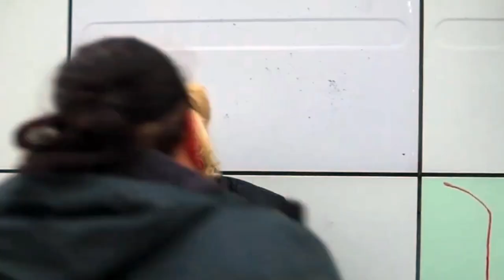Suzan Sabancı Showreel